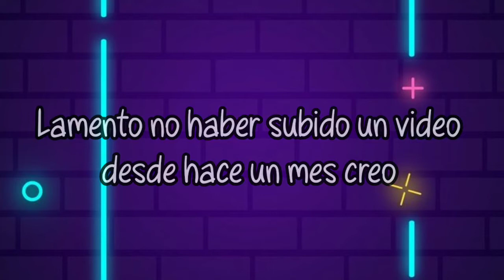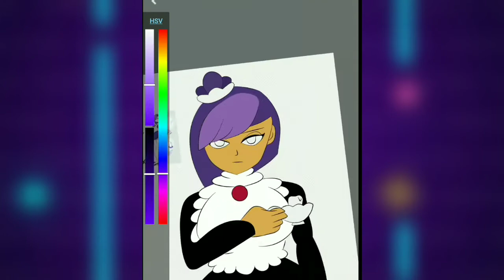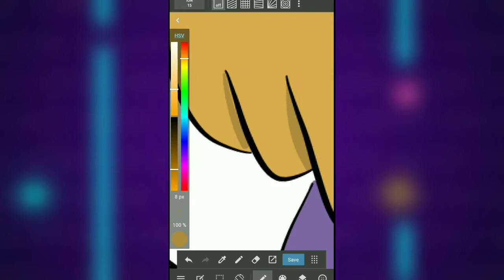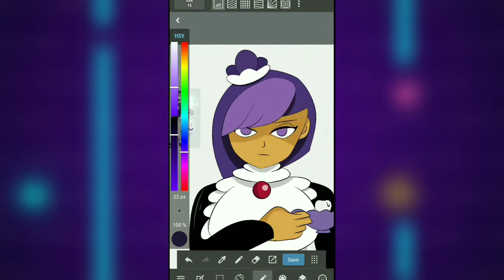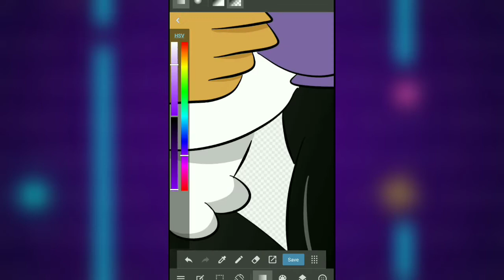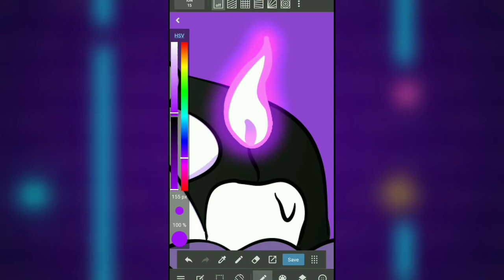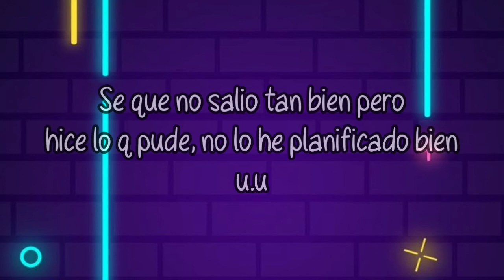(SPEEDPAINT) Blackberry cookie - Cookie run FanArt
☠️✨Hello There✨☠️

~Info del video🎱:
Hace un mes que no subo algo, estaba en un bloqueo creativo, osea no sabia que dibujar y hacerle un speedpaint. Ahora que vengo ya listo para hacerlo les ofresco mi dibujo de una personaje de un juego llamado "Cookie run" una galleta que es de mis favoritas en el juego.

~Canciones🎵🎶

(Perdon si pongo asi la descripción, es algo que tengo que cumplir cuando uso sus canciones)